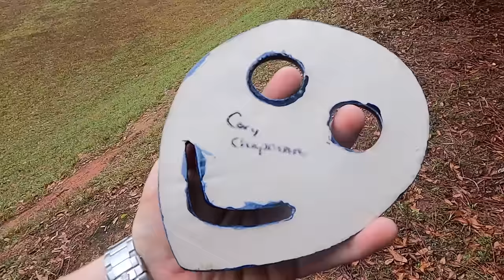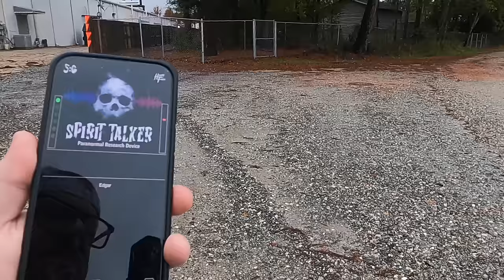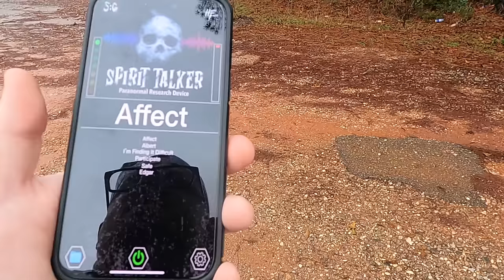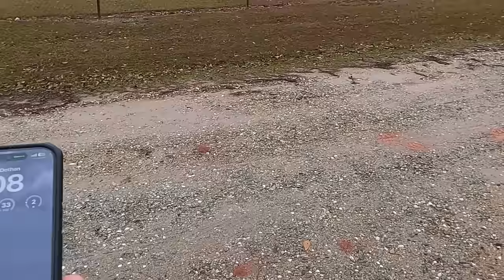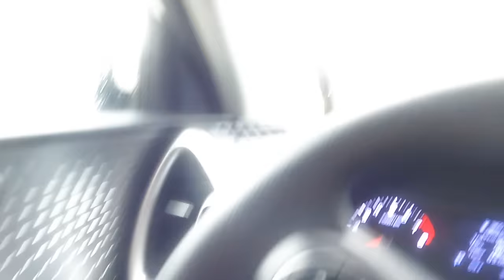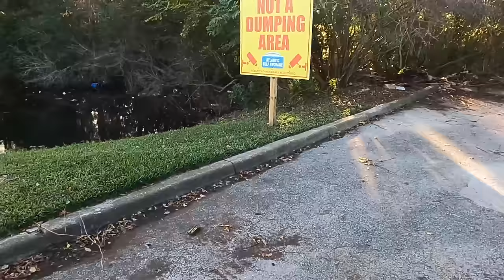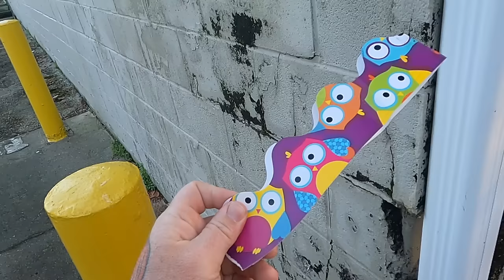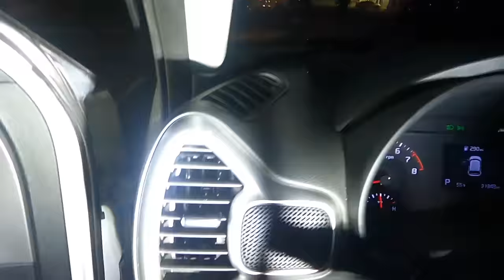TERRIFYING RANDONAUTICA EXPERIENCE - STALKED AND FOLLOWED